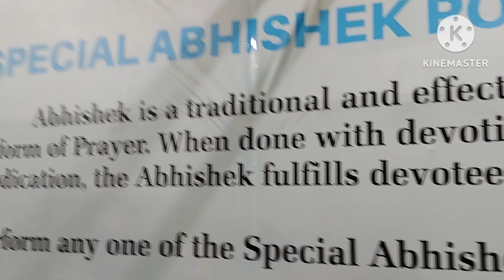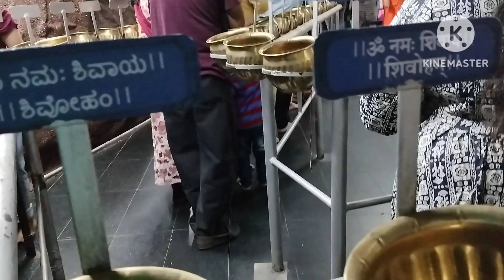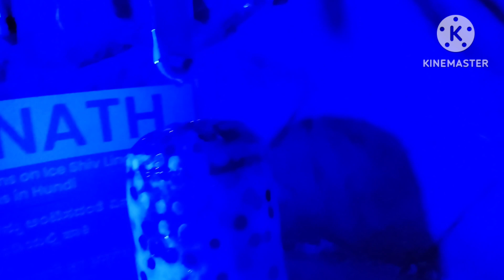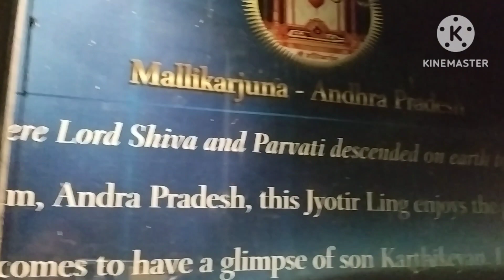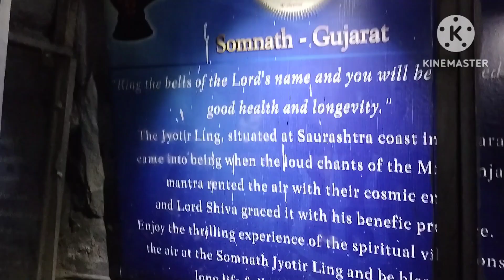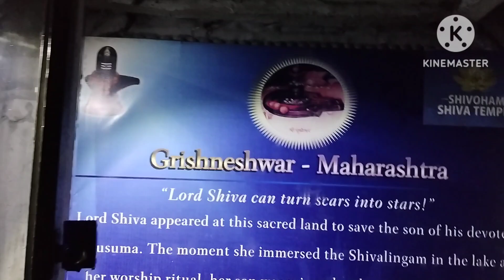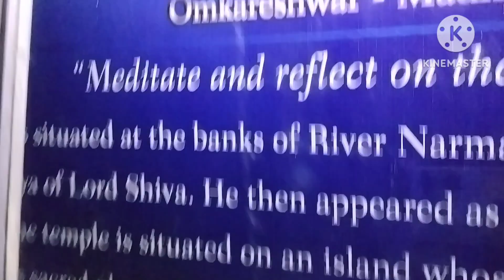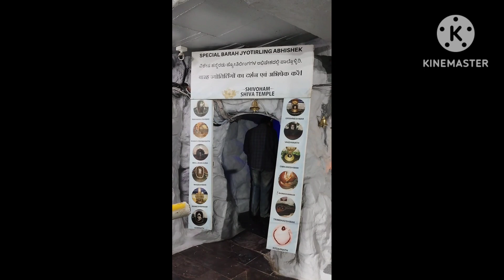Shivoham Shiva Temple in Benglore | ಶಿವ ಟೆಂಪಲ್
Shivhom Shiva Temple in Benglore | ಶಿವ ಟೆಂಪಲ್